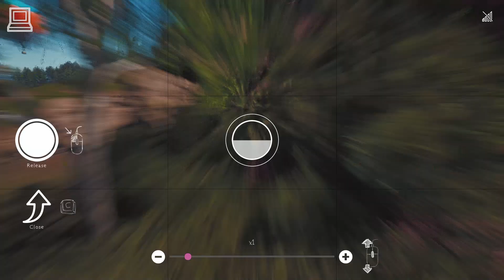Windstorm Start Of A Great Friendship Remastered (Part 16) (Horse Game)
Rediscover the breathtaking world of Windstorm. Delve into the fascinating story of Mika, a girl known as a horse whisperer, as she befriends the majestic black stallion called Windstorm.
Based on the successful Windstorm movies and best-selling books, experience exciting riding tasks together with Windstorm and freely explore the breathtaking surroundings of the Kaltenbach estate. Ride alongside other horses, look for hidden objects and try to become the racing champion.

Windstorm Start Of A Great Friendship Remastered for Xbox Series X|S